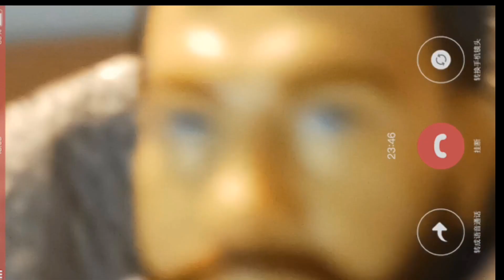The Flash vs. Captain Boomerang (stop motion animation)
I don't like the new suicide squad game